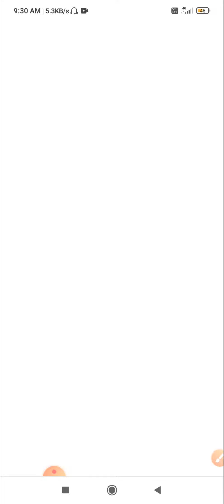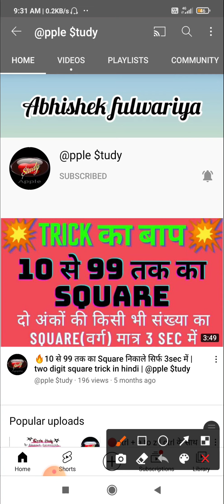आज जारी होंगे BSTC के admit card | bstc admit card 2021 | how to download bstc admit card 2021